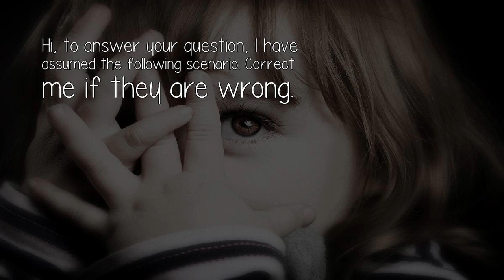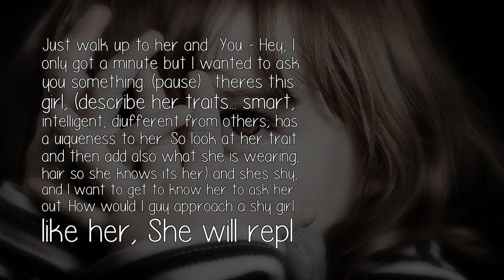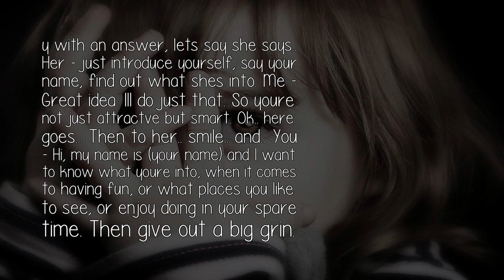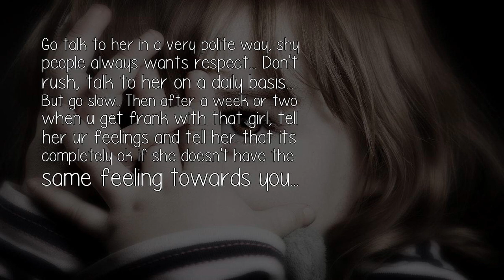How Do You Form A Closer Relationship With A Shy Girl?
Now, is the time to ask her out on a date to show that you love her and want to spend your entire life with her.